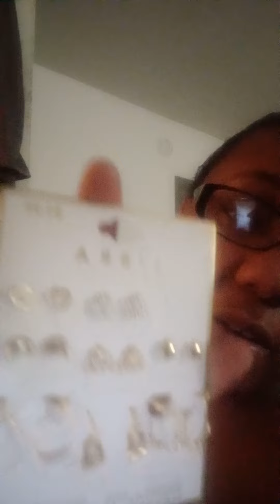my outfit for tomorrow 🤔